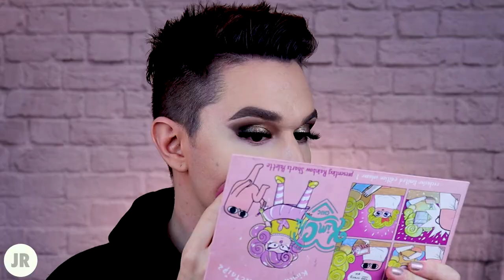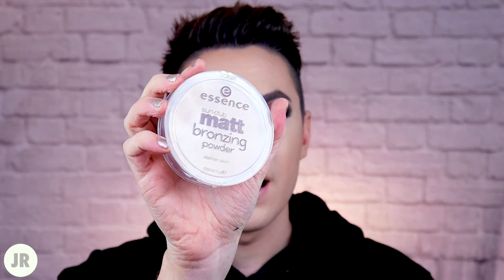MAKEUP UNDER $5!! | THE BEST | Johnny Ross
Hi guys!! I’m so excited to share my HOLY GRAIL makeup under $5 with you! I wanted to show you that full luxury glam can come at an affordable price! I go incredibly in depth through every question you may have! Remember, practice makes perfect. I'm here to help, comment any questions you may have.

Xoxo - Johnny